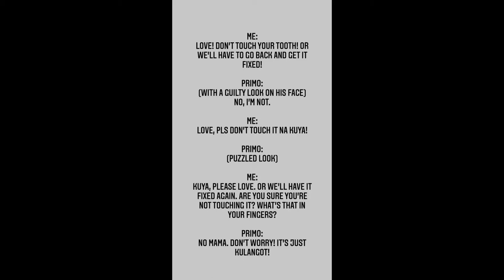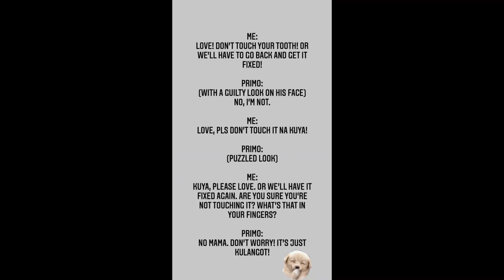PRIMO MAGANDA ANG NGIPIN II IYA AND DREW KID II DENTAL CHECK UP